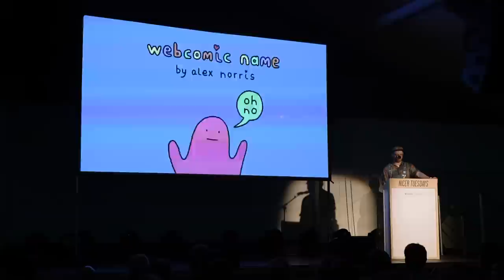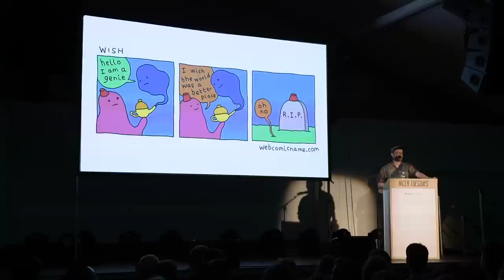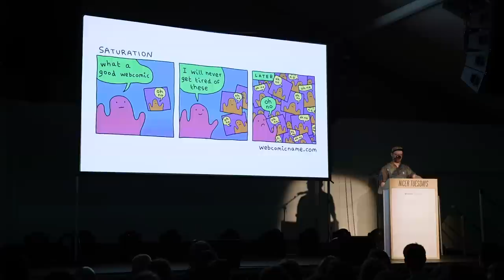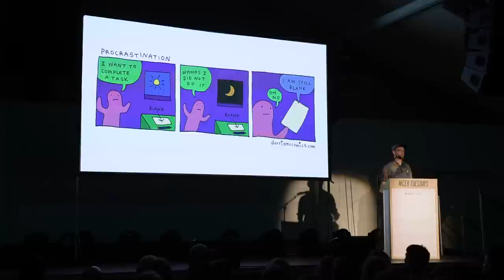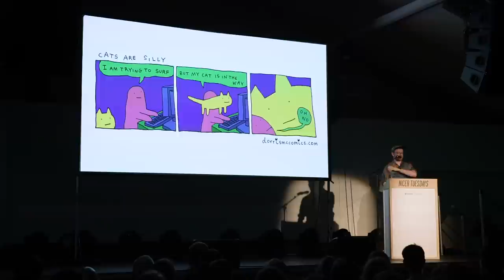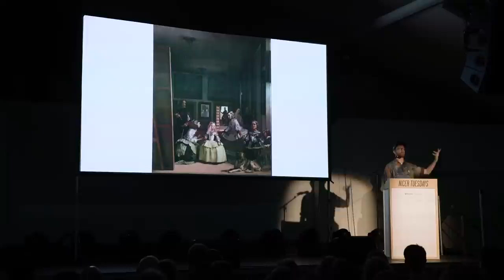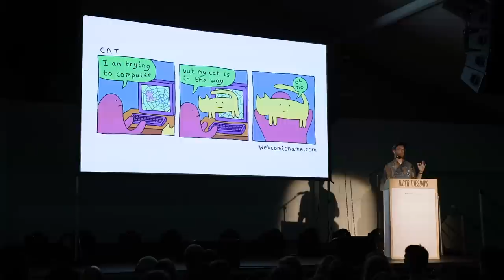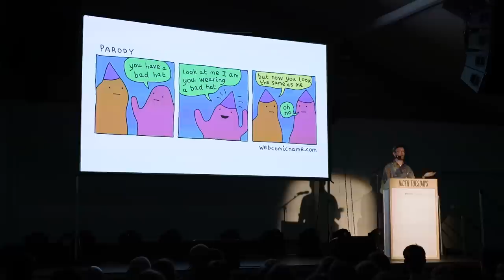Nicer Tuesdays: Alex Norris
If you’ve not seen Alex Norris’ hilariously relatable panel comics then where have you been? At Nicer Tuesdays Alex speaks about his “badly drawn blob”, and how his naive and colourful illustration style reinforces the impact of his character’s humour.

Supported by The Conran Shop